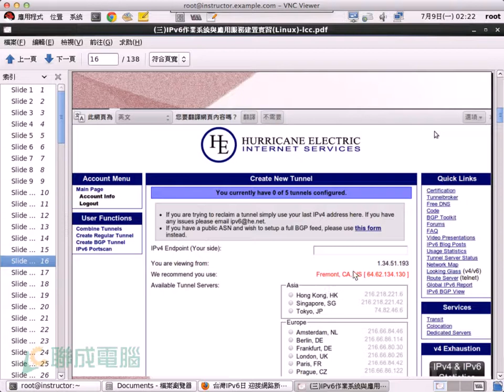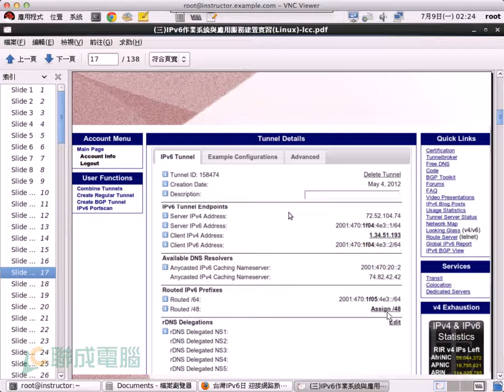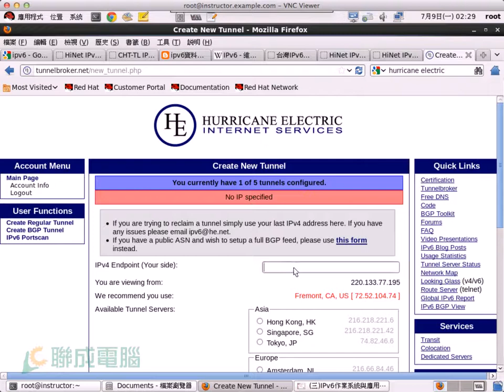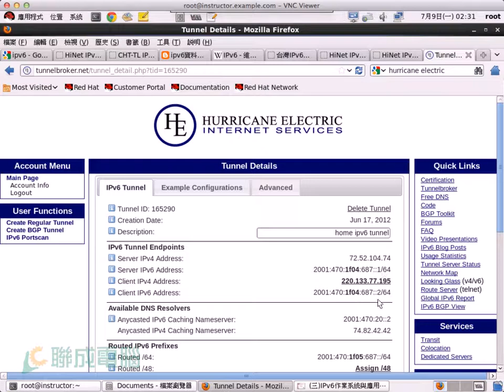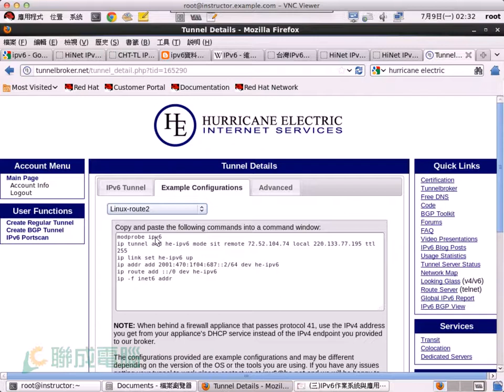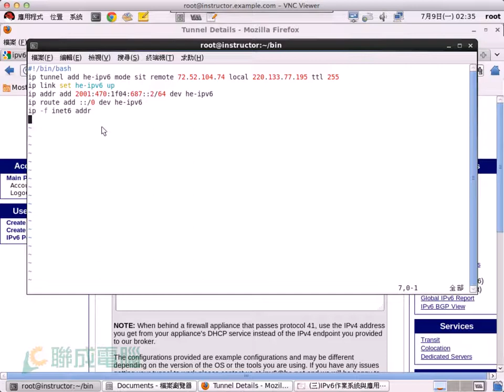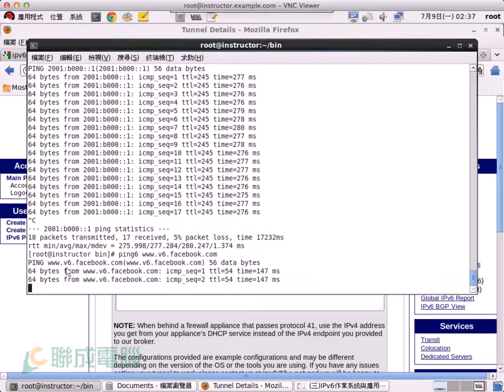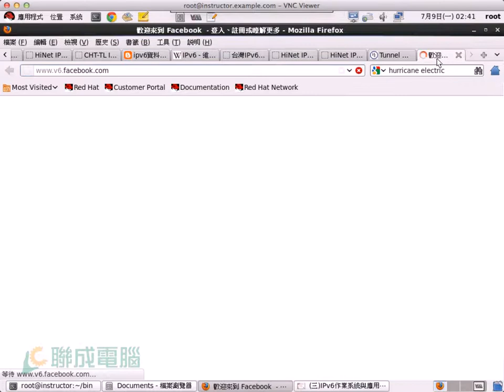【IPV6】輕鬆學會 IPV6 建立 Tunnel 連線的介紹與操作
介紹在 IPv4 的網路中建立 IPv6 Tunnel